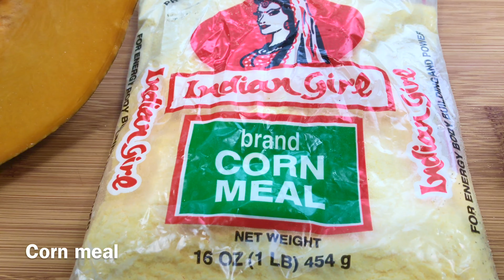Pumpkin Pone || Made with fresh ingredients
Pumpkin pone eaten warm with a cold glass of mauby (video coming up )
is one of the best snack !

Ingredients
2 cups freshly grated pumpkin
1 small dried coconut grated
1 cup corn meal
4 tbsp butter
1/4 cup brown sugar ( add more according to taste)
1 cup coconut milk
1 tsp cinnamon
Nutmeg (grated)
1/4 tsp salt
1 tsp vanilla extract

Rub butter into cornmeal with your finger tips until it looks like crumbles.
Combine other ingredients and mix well.
Grease a baking dish, and pour pone mixture. Gently pack it in, use a fork to make simple design. Grate nutmeg on top and set pan in oven. Bake for 50 mins or until sides are brown and top is slightly golden. I like mine soft.